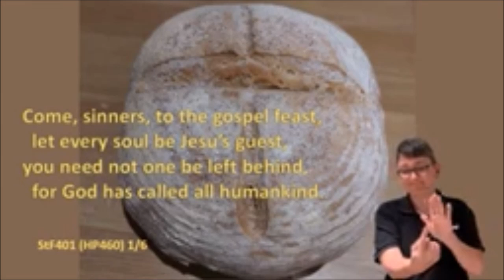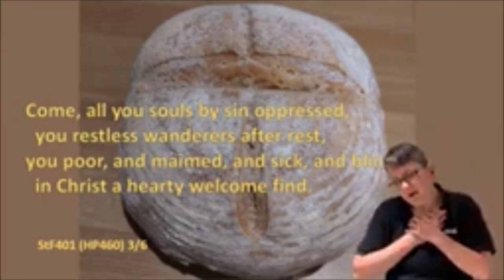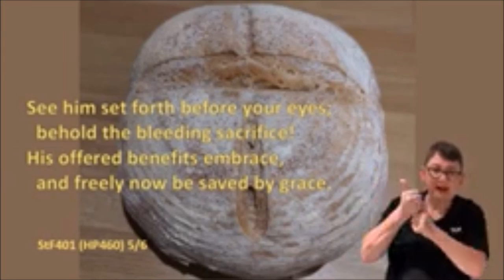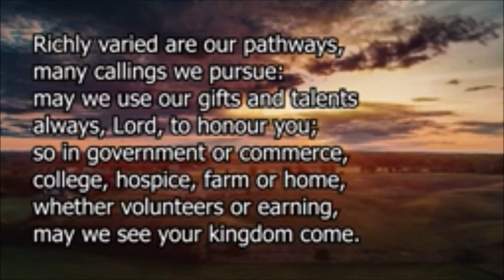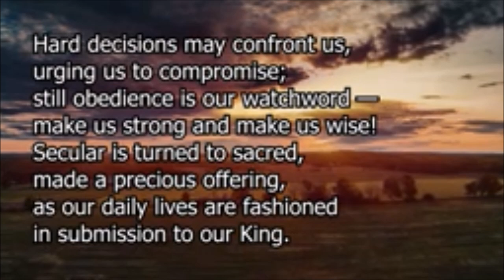Evening Prayers for Monday 21st October 2024 with The Reverend Andrew Hollins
Mark 2:13-17 (Jesus chooses Levi)
CartoonBible YouTube channel.

Come, sinners to the gospel feast - Singing the Faith 401.
Tube - Fulda (Sacred Melodies 1815; William Gardiner 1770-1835).

Called by Christ to be disciples - Singing the Faith 660.
Words - Martin Leckebush (b. 1962).
Tune - Abbots Leigh (Cyril Vincent Taylor, 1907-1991).
Copyright Oxford University Press.